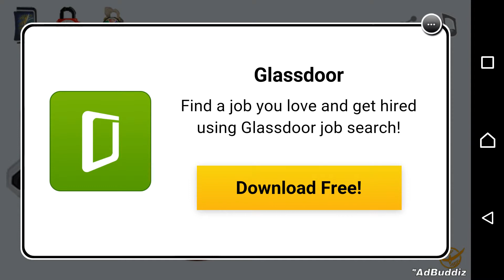Kamen Rider Gaim Kamen Rider lockseeds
Kamen Rider Gaim